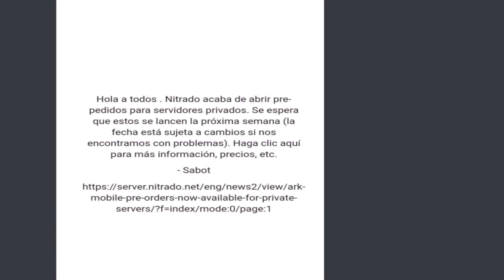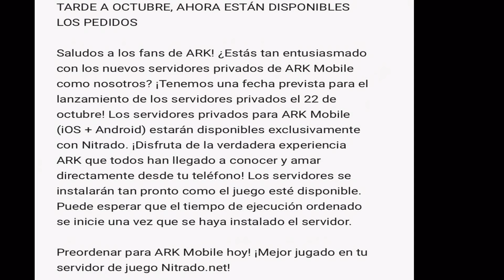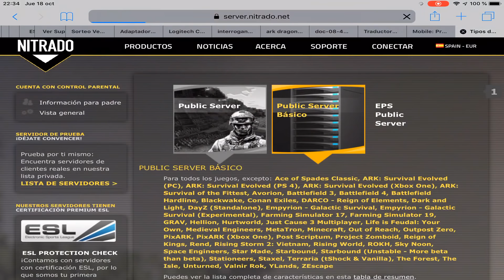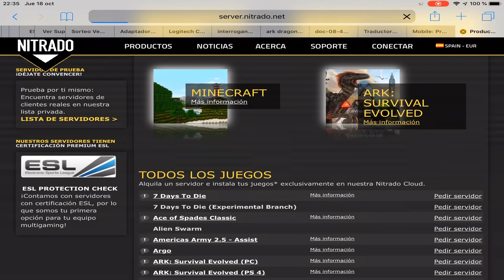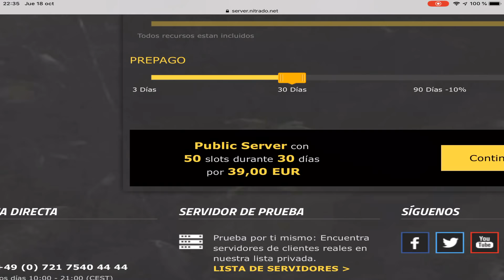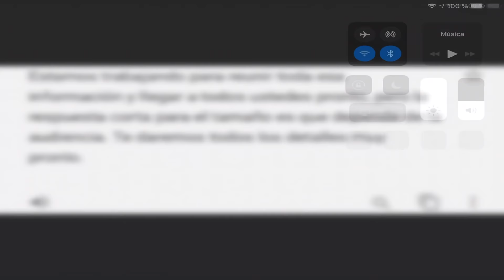ARK MOBILE SERVER PRIVADO! FECHA de SALIDA! CUANTO CUESTA? - TENGO YA SERVER?? 😍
Este vídeo de fondo lo grabe hace varios días atrás, ahora no puedo hacerlo por lo que comente en el vídeo pasado

~ Con las donaciones podré seguir dándole caña al canal, para mejorar y mantener la calidad. Objetivo principal: Ahorros para el iPad del año que viene ya que el que tengo ahora no durara para aguantara los próximos juegos. Web Cam, para los 2.0
Si quieres ver mi cara ya sabes🤷🏼‍♂️

🎮 COPS, PUBG, FORTCRAFT,  BULLET FORCE, ARK...
             ▫️Cuenta en Critical Ops: _TheUrban_eBW

🔻Mi instagram: TheUrbaniOs (Pendiente)
🔻Mi Facebook: Urban iOs
🔻Mi Skype: TheUrbanJD
🔻Mi Discord: TheUrban#1091
🔻GameCenter: TheUrbaniOs
🔻 Mi Omlet: theurban
🔻 Mi Twitch: theurban_